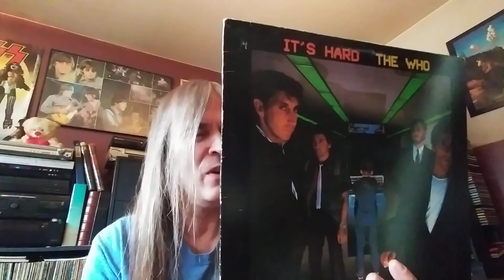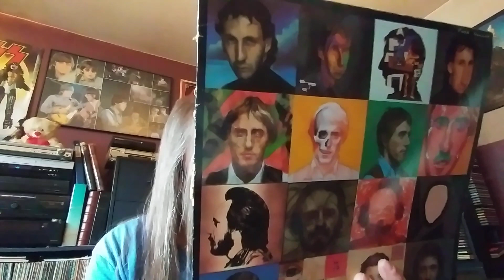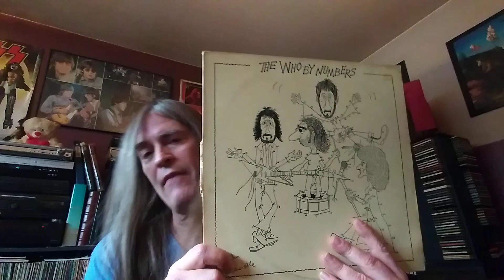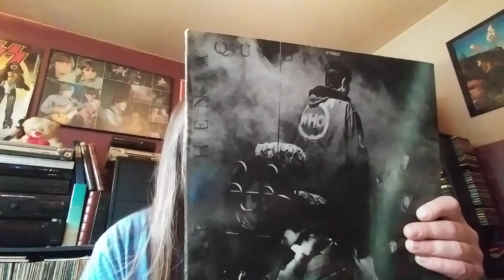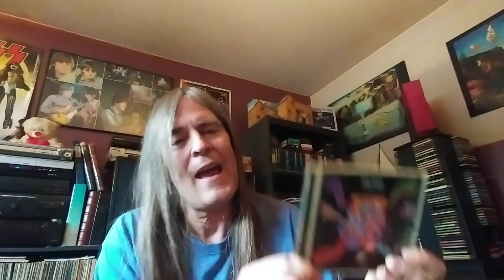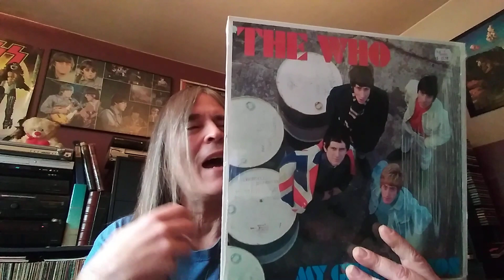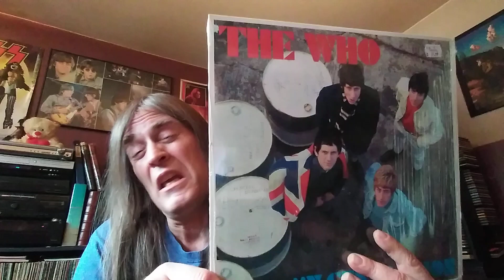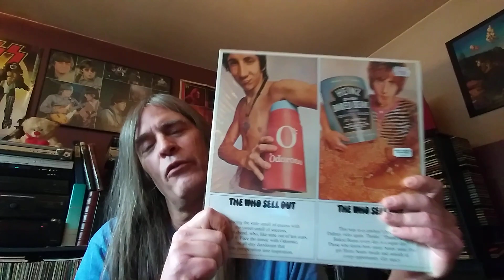THE WHO albums ranked (worst to best)